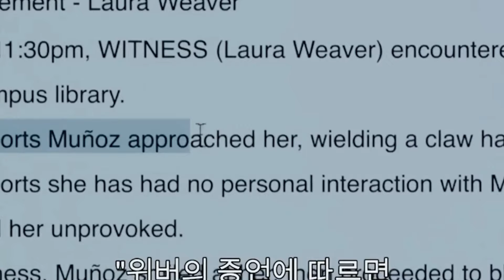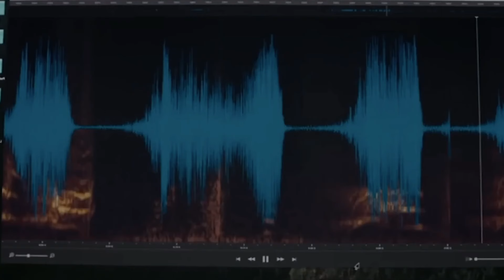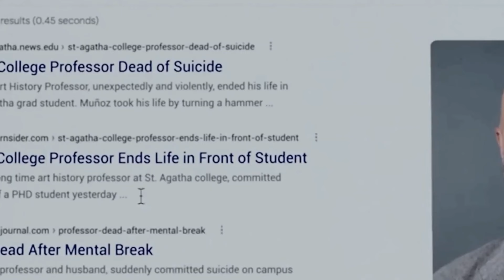Smile Movie Review Tamildub